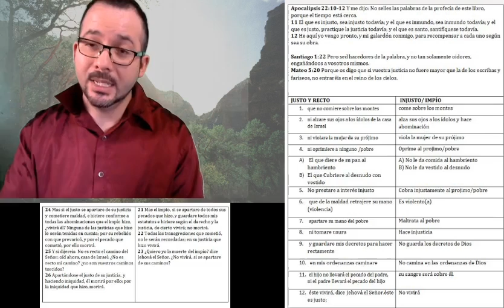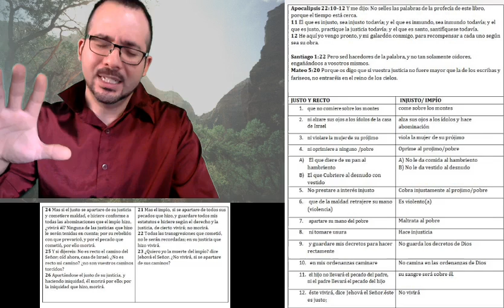El Justo y El Injusto